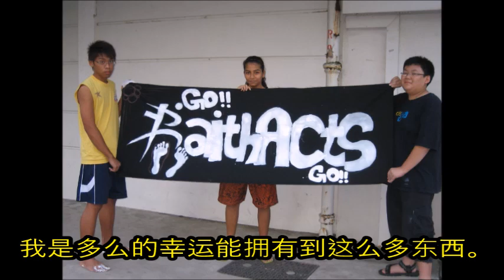旅程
来听听我们惠爱青少年的旅程！